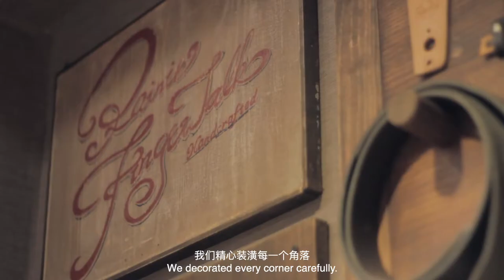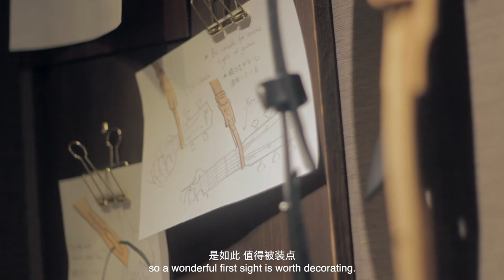[Official Video] We are waiting for you in Rainie Warehouse in Guangzhou.